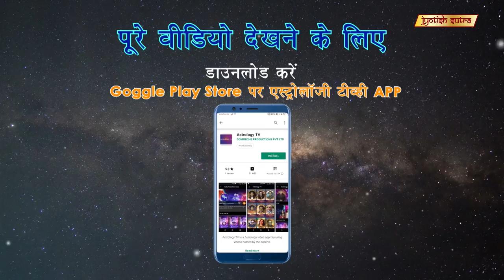अशनूर कौर का चौंका देने वाला होरोस्कोप | Horoscope That Amazes Ashnoor Kaur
TV celebrity Ashnoor Kaur shares her personal astrological beliefs.